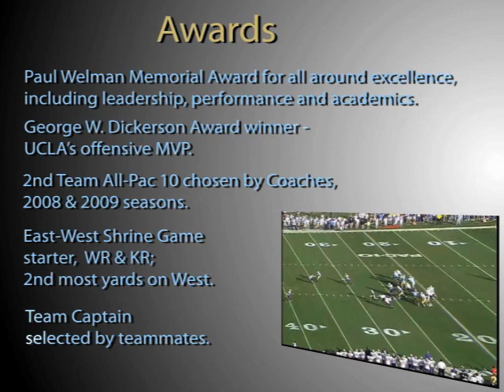Terrence Austin Official Highlight/Workout Reel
Terrence Austin is UCLA's second all-time yardage leader, and he holds the single season all time yardage record.  He was an East-West Shrine game starter, was 2nd all Pac 10 his junior and senior season, and a top ten returner nationally.

He was the 9th ranked receiver nationally coming out of Polytechnic high school. He earned a 1270 SAT score and will graduate from UCLA in 2010.

40: 4.38 best, 4.43 Pro Day
Broad: 10-3 Pro Day
225 reps: 15

NOTE: Terrence's trainer, Travelle Gaines, and his UCLA strength coach each feel he will settle into a weight range of about 180/185 in the NFL without sacrificing his speed and athleticism.

NOTABLES:
* High School track star at high jump and hurdles in addition to baseball and football
* rated 9th best wide receiver IN THE NATION coming out of Polytechnic High School in Long Beach
* East-West Shrine Game starter
* All Pac Ten 2008 and 2009
* Team Captain, selected by teammates
* 1270 SAT score
* Top 10 returner nationally
* Paul Wellman Award for academic excellence, leadership and athletic performance at UCLA
* UCLA's offensive MVP